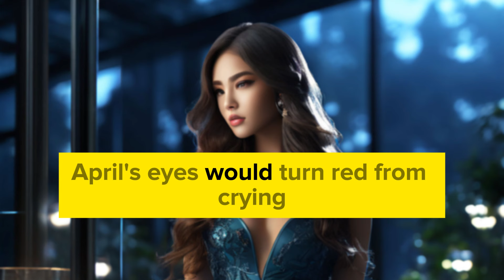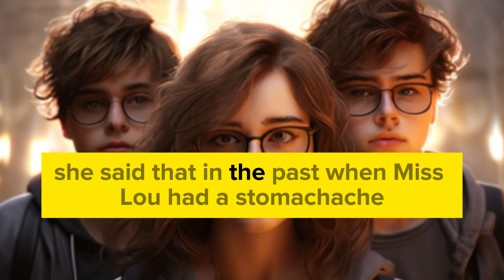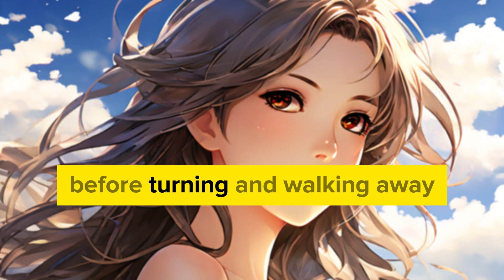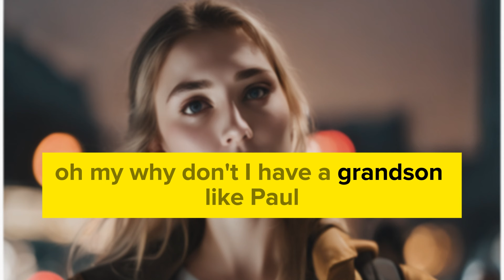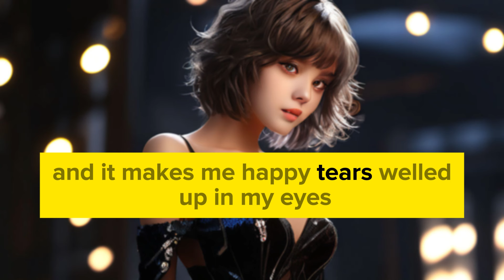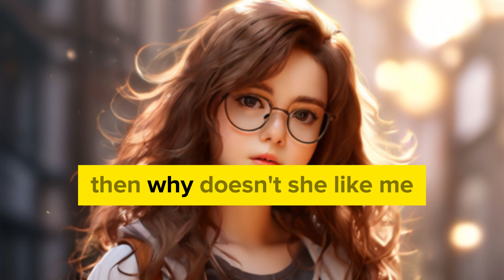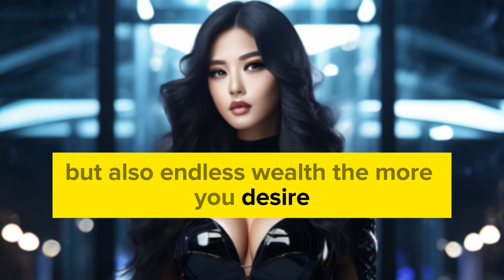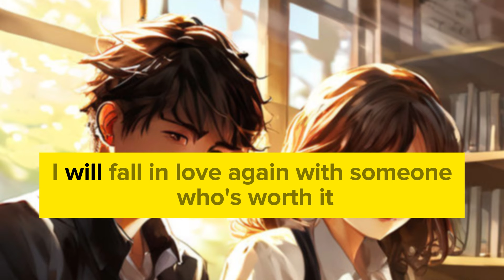📕5 Years of Strategy, She Stayed Unmoved but Quickly Spent a Night with Another Suitor. I Gave Up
As the heir of a wealthy family, I strategy April for five years, but she remained unmoved.
Until the second strategy people arrived.
He was confident and quickly spent a night with April.
I admitted my defeat and prepared to retreat in silence.
Who knew that when she couldn’t find me, April’s eyes turned red from crying.